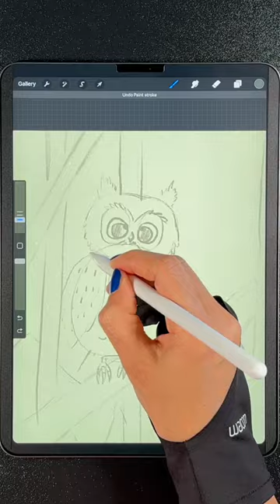Owl - iPad drawing in Procreate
or buy one of my arts